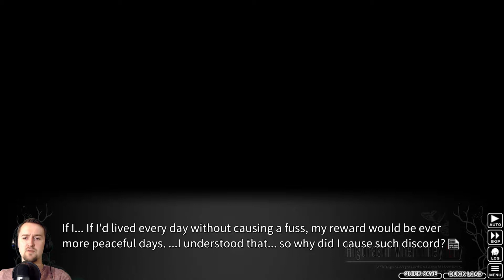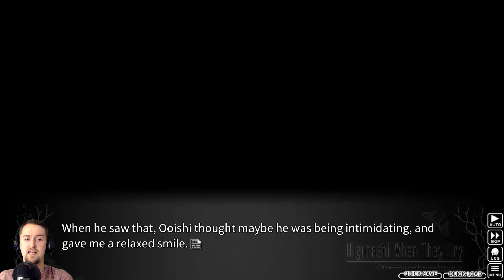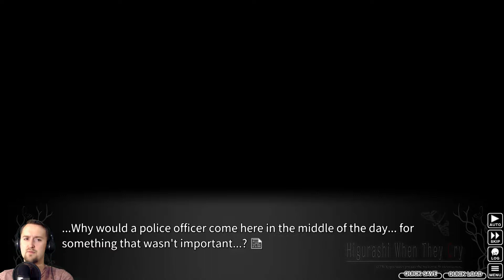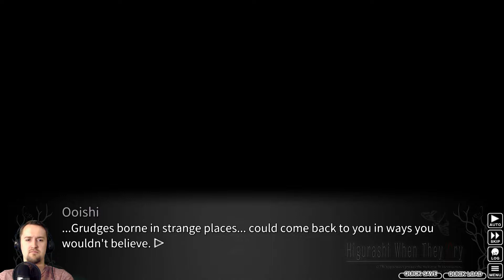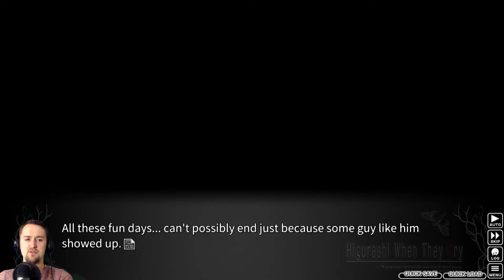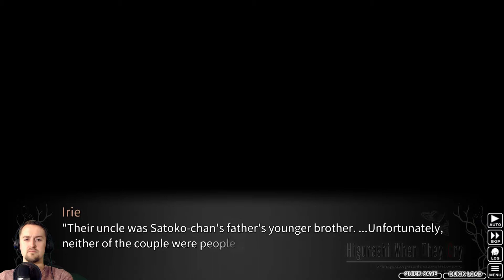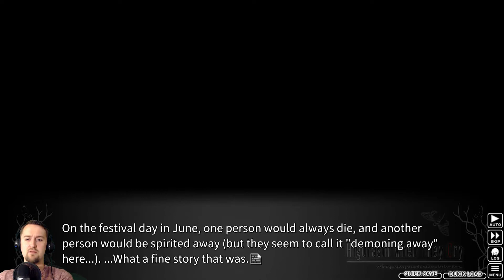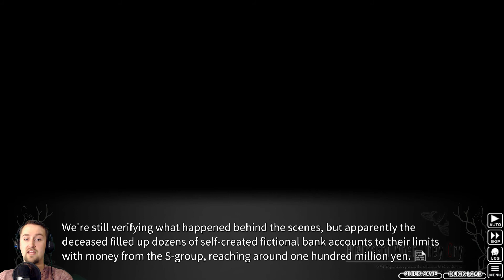What a Piece of Sh*t- Higurashi: When They Cry, Tatarigoroshi #5 (Visual Novel Gameplay)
Where's Satoko?! Today, we learn more about Oyashiro's curse from Dr. Irie, Satoko skips school, and we meet Detective Ooishi (aka Scumbag Detective). Enjoy :D